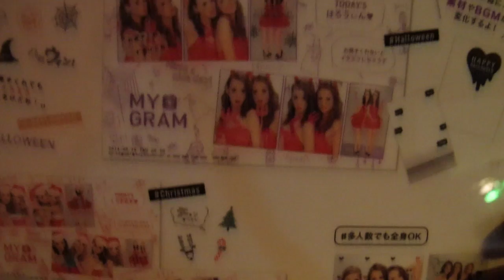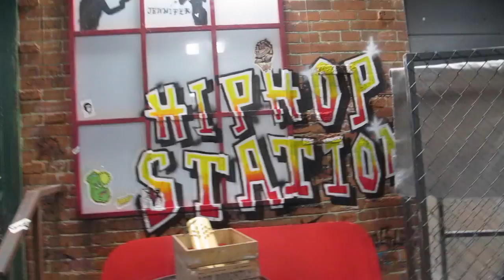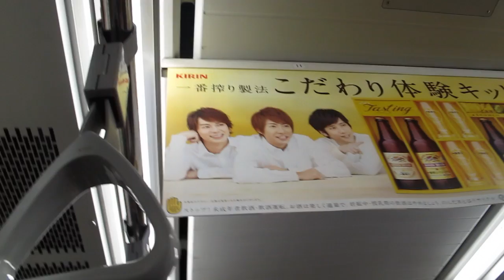DoubleTrouble TV 107: Grabando en Tokio (Detrás de cámaras del Youtube Space) ♥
Entre video y video que grabamos en el YouTube Space Tokyo nos tomamos el tiempo de hacerlos un vlog para que vean cómo es todo detrás de cámaras^^

¡Hola!

G+D